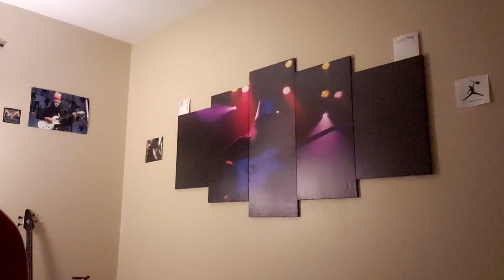Buckethead Night of the Slunk (Bass Cover)